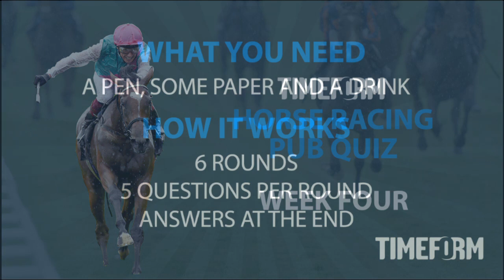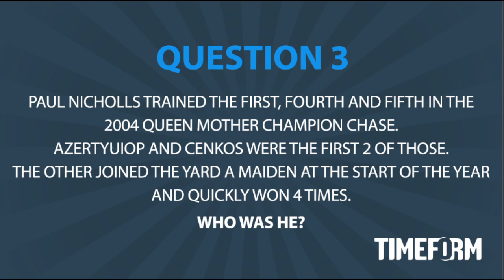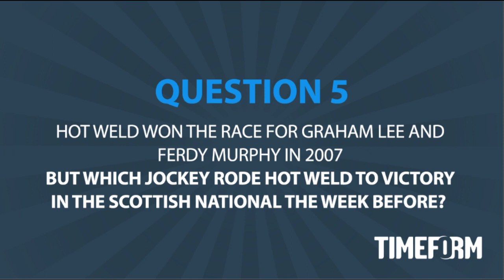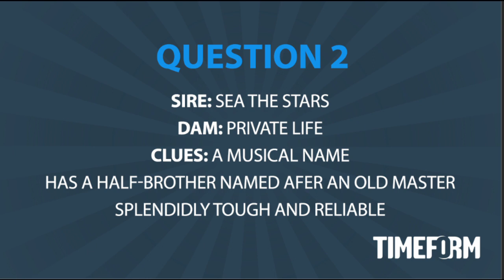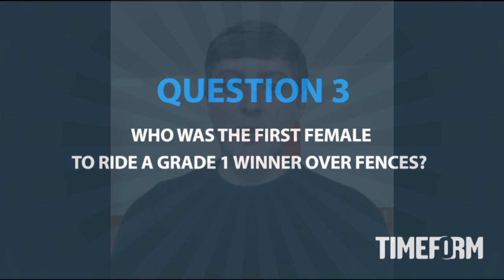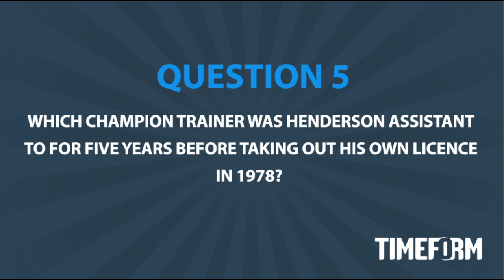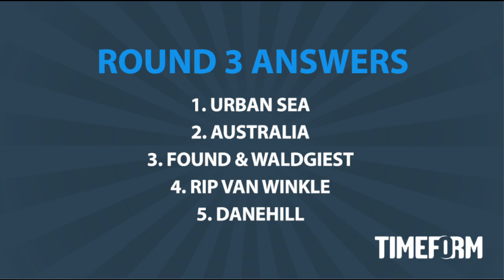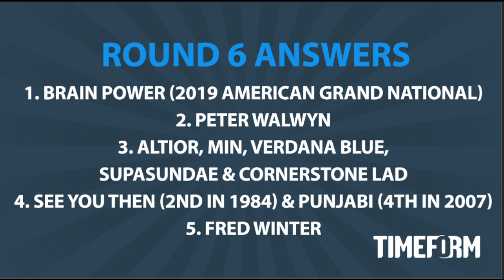Timeform Pub Quiz | Week Four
📝 Pen and paper at the ready, it's time for the fourth edition of our weekly horse racing pub quiz!

This week's rounds:
🏠 Stable changes
🏆 Bet365 Gold Cup
👑 Galileo
🏇 Guess the horse
👩‍🦰 Female jockeys
🕴️ Nicky Henderson

Have a go, challenge your friends & family, and leave your score in the comments!